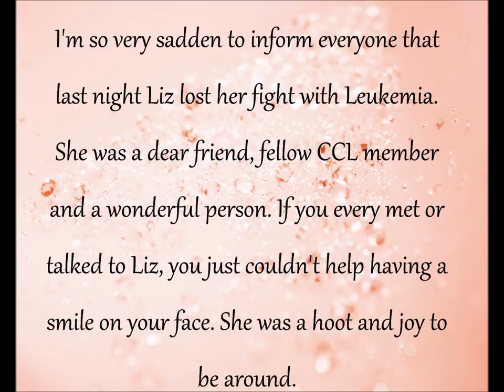In Loving Memory of Liz Quesada (Beautydecade)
I'm so very sadden to inform everyone that Thursday morning, Aug 16th,Liz lost her fight with Leukemia. She was a dear friend, fellow CCL member and a wonderful person.  If you every met or talked to Liz, you just couldn't help having a smile on your face. She was a hoot and joy to be around. Liz was a strong person who had a passion for creativity, whether it was crafting or fashion. She loved to give back and help those in need. If you ever checked out her blog, she often crafted for sick children in need of uplifting.

Straight from Liz's bio:
Hi my crafty addicts, I am Liz and love to have new scrappy friends so don't forget to hit the follow button before you leave :) I am 29, and I love to create. I was studying Fashion Design in Parsons, and to be honest anything that I can artisticly create with my hands is my forte. Anything from clothing, jewelry, to crafting. I came into the crafting world at full force about a year and a half ago and I am very proud of y growth and accomplishments. I love working with stamps and card-making, however, I cannot neglect the fact that I love altering items as well.

I have a pretty interesting style, as I love anything vintage/shabby chic, yet I love my modern colors and creations also. I hope that you find lots of inspiration in my blog and if there is anything in particular that you would like to see, please let me know.

Liz we love you and you will forever be in my heart! Rest in peace sweetie!